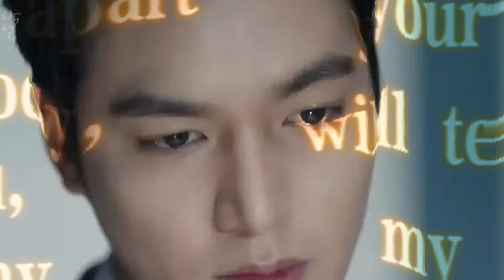Joon Jae my Korean James Bond. Happy 5th Anniversary Legend of the Blue Sea 🥳 Nov. 16, 2021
Happy Anniversary Heo Joon Jae and Legend of the Blue Sea 🥳

Stunning visuals from our Korean James Bond🥰